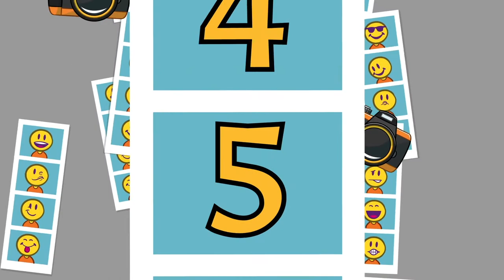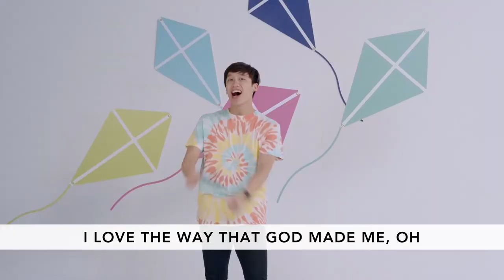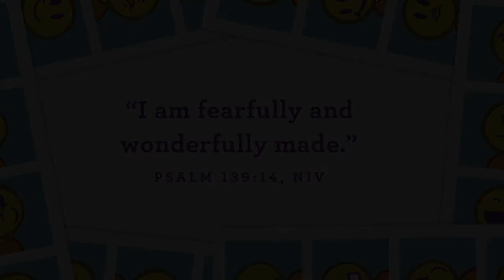Preschool Church August 2